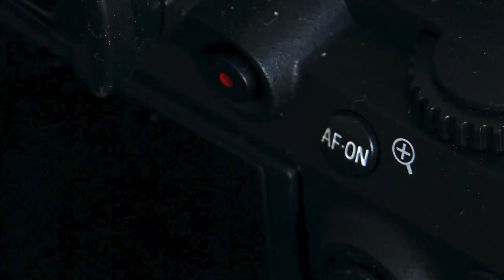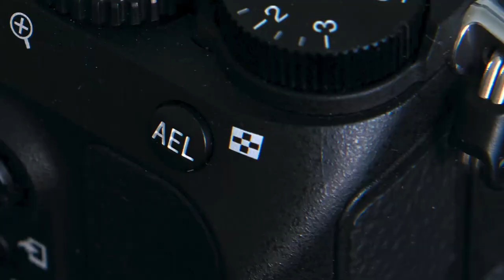Ma technique de mise au point pour des photos toujours nettes !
👉Vous voulez franchir une étape supérieure ? J'ai créé une formation pour ça, "EXPRIMEZ VOTRE VISION EN PHOTOGRAPHIE"

👉Vous voulez utiliser correctement votre appareil photo ? COMMENT UTILISER SON REFLEX EN 5 ÉTAPES

L'une des questions qui revient le plus souvent parmi mes élèves, c'est : comment faire la mise au point ? Sous-entendu : comment faire des photos nettes... Et la plupart du temps, je m'aperçois qu'ils ne font pas la mise au point de la même manière que moi. J'ai donc décidé de vous montrer et de vous expliquer comment je fais... Vous m'en direz des nouvelles !

Pour celles et ceux qui aiment les musiques de mes vidéos (2 mois gratuits en passant par ce lien)

- Mon écran professionnel
- Mon éclairage
- Mon téléobjectif
- Ma caméra stabilisée

stefkocyla Comment réussir la mise au point à tous les coups